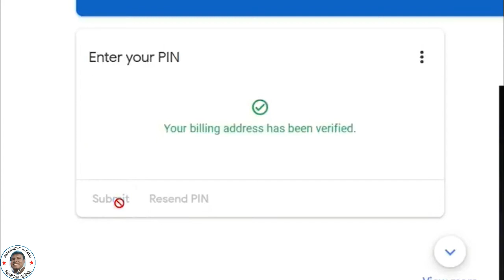ইউটিউবে গুগল অ্যাডসেন্স পিন ভেরিফিকেশন | Google AdSense | Adsense Pin Verification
ইউটিউবে গুগল অ্যাডসেন্স পিন ভেরিফিকেশন করলাম | Google AdSense | Adsense Pin Verification | Adsense |